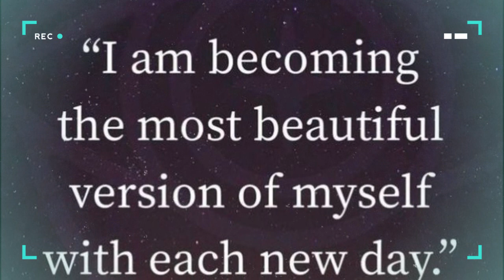أول رد فعل وتعليق من ياسمين صبري على طلاقها من أحمد أبو هشيمة وهتتصدم لما تعرف سبب طلاقهم !